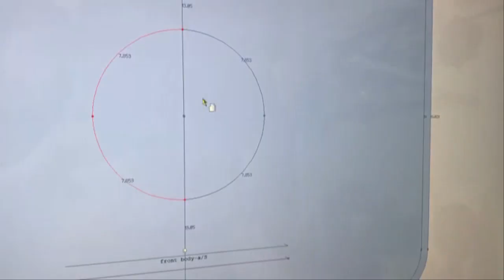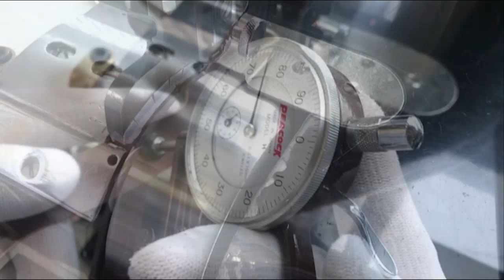Making a car leather cushion. FIAT 500x. vehicle pillow. sofa cushion. couch cushion. leather craft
이 영상은 피아트 시그니처 모델인 500시리즈 차량용 가죽 쿠션 만들기 영상 입니다.
CAD와 봉제기를 활용한 핸드백(가방) 제작 기법으로 진행 되었으며,
브랜드 로고 포인트를 살린 개성 있는 디자인과 고급스러운 컬러의 천연 소가죽을 사용하여
차량의 실내 분위기와 어울리도록 제작 하였습니다.
완제품 상태가 아닌 만들어지는 과정들을 직접 눈으로 보실 수 있는 시간이 되길 바라며,
이런 기술적 방식과 여러 종류의 소재를 활용하여 쇼파 쿠션, 베개, 의자 쿠션, 자동차 쿠션, 목베개, 팔베개 등 다양한 용도와 형태의 결과물들을 만들 수 있게 됩니다.

재밌게 시청 하시고,
다음 영상은 닌텐도 스위치와 관련된 작품을 구상 중입니다.

This video is about making leather cushions for 500 series cars, which is a Fiat signature model.
Handbag manufacturing techniques using sewing machines were carried out.
Using natural cowhide with unique design and luxurious color that highlights the brand logo point
It's designed to match the interior atmosphere of the car.
I hope you can see the process of making the product with your own eyes, not the finished product.
Using these technological methods and various kinds of materials, we can make various products such as sofa cushions, pillows, chair cushions, car cushions, neck pillows, and arm pillows.

The next video is planning a work related to the Nintendo Switch.